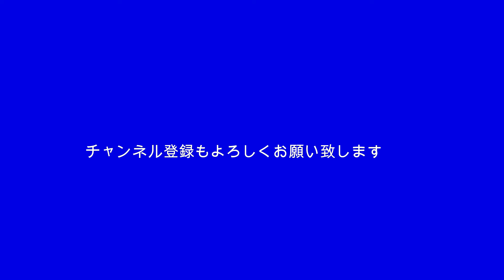2024-5-9 海辺に語りて／N.S.P.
海辺に語りて
歌：N.S.P.
作詞：天野滋
作曲：天野滋

裸足のままで　海辺を歩く
少女のように　僕の手ひいて
短い恋に　終止符を打つため
楽しい旅の　はずじゃないのに
離れたくないのなら　思い直そうか
それとも　このままで時をやりすごそうか
入道雲が大きくなって
空を見上げる人も数々

もしも地上に　涙が消えて
誰の笑顔も　永遠ならば
さすらう人に　行きつく場所が
見つかるはずと　あなたは云うの
どこまで旅立とうか　帰ることにしようか
地図を広げて指さす所
僕もあなたも初めての駅